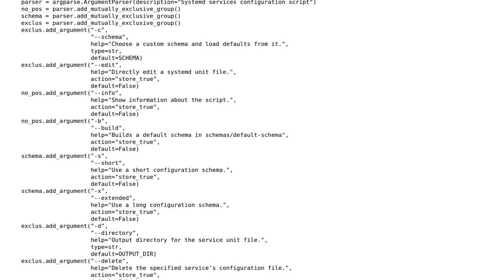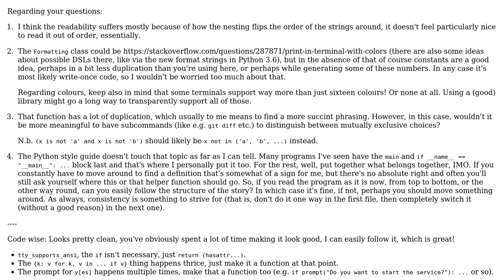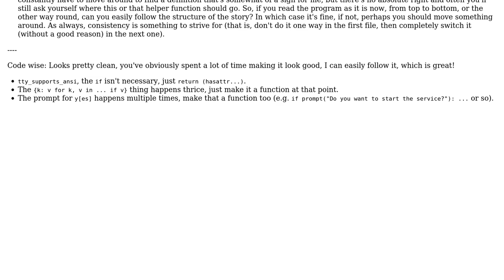Code Review: Systemd service configuration helper script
With thanks & praise to God, and with thanks to the many people who have made this project possible! You are responsible for your own actions.